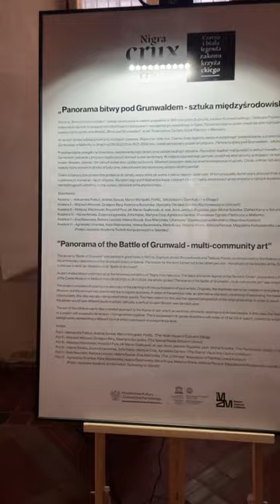Panorama bitwy pod Grunwaldem. Do obejrzenia na Wielkim Refektarzu ( jadalni) w warowni malborskiej.